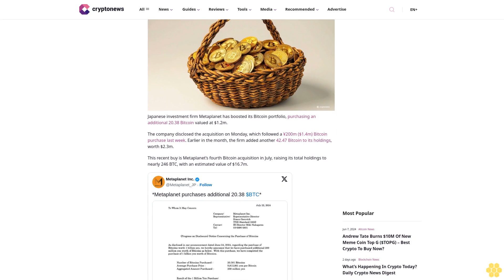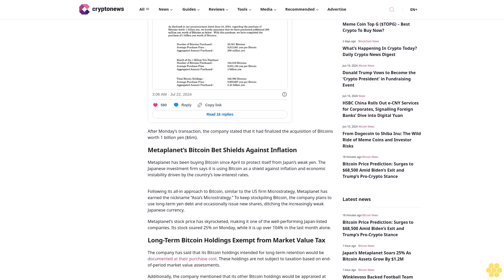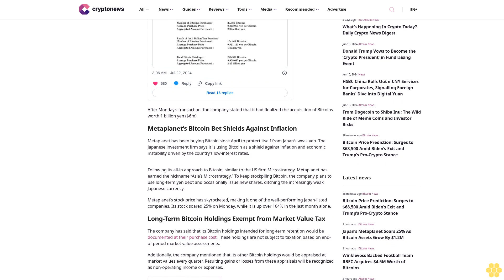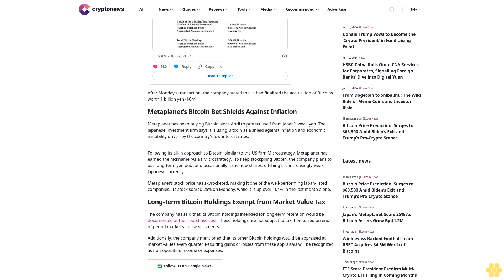Japan’s Metaplanet Soars 25% As Bitcoin Assets Grow By $1.2M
Shalini Nagarajan

Japanese investment firm Metaplanet has boosted its Bitcoin portfolio, purchasing an additional 20.38 Bitcoin valued at $1.2m.

The company disclosed the acquisition on Monday, which followed a ¥200m ($1.4m) Bitcoin purchase last week. Earlier in the month, the firm added another 42.47 Bitcoin to its holdings, worth $2.3m.

This recent buy is Metaplanet’s fourth Bitcoin acquisition in July, raising its total holdings to nearly 246 BTC, with an estimated value of $16.7m.

After Monday’s transaction, the company stated that it had finalized the acquisition of Bitcoins worth 1 billion yen ($6m).

Metaplanet’s Bitcoin Bet Shields Against Inflation.

Metaplanet has been buying Bitcoin since April to protect itself from Japan’s weak yen. The Japanese investment firm says it is using Bitcoin as a shield against inflation and economic instability driven by the country’s low-interest rates.

Following its all-in approach to Bitcoin, similar to the US firm Microstrategy, Metaplanet has earned the nickname “Asia’s Microstrategy.” To keep stockpiling Bitcoin, the company plans to use long-term yen debt and occasionally issue new shares, ditching the increasingly weak Japanese currency.

Metaplanet’s stock price has skyrocketed, making it one of the well-performing Japan-listed companies. Its stock soared 25% on Monday, while it is up over 104% in the last month alone.

Long-Term Bitcoin Holdings Exempt from Market Value Tax.

The company has said that its Bitcoin holdings intended for long-term retention would be documented at their purchase cost. These holdings are not subject to taxation based on end-of-period market value assessments.

Additionally, the company mentioned that its other Bitcoin holdings would be appraised at market values every quarter. Resulting gains or losses from these appraisals will be recognized as non-operating income or expenses.